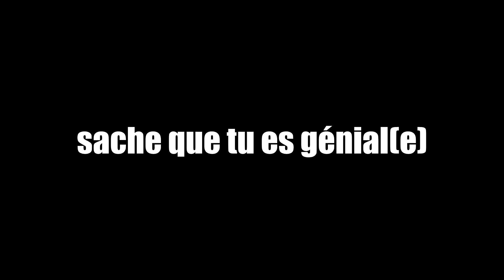MA SOLITUDE EN VIDEO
LA SAINT VALENTIN ME RAPPELLE A QUEL POINT JE SUIS UNE MERDE HUMIDE ET SEULE, VOICI UNE RETROSPECTIVE DE MES DERNIERS MOIS EN VIDEO. J'arrête de crier

Cette vidéo n'a pour but que de me remettre dans le bain des montages.
New video GTA & Rocket League bientot bb

Rejoignez notre grande communauté sur FaceBook !

Nous avons tout récemment ouvert un groupe pour vous les filles !

Instagram.com/LesReinesduGaming